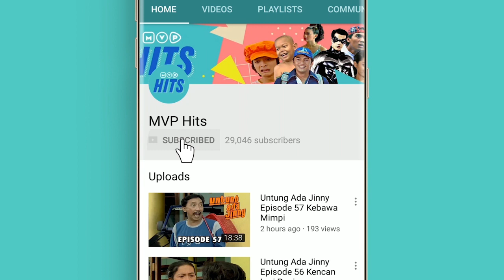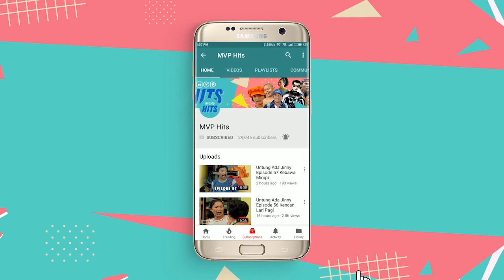Contoh soal Bagian 1| Gara - Gara Episode 125 - Part 1